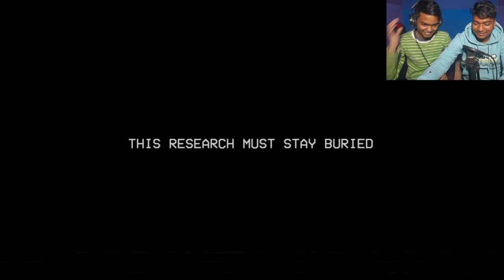play poppy playtime chapter 3 with friend ft Anurag Anand || scary and funny gameplay part 3